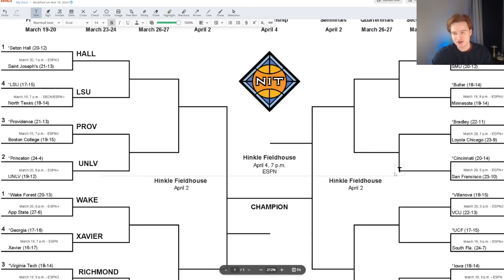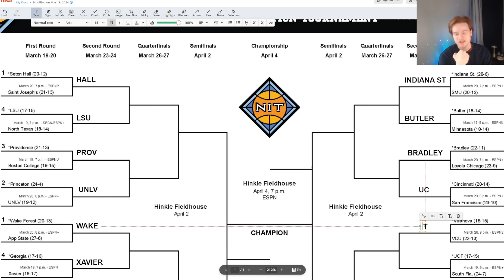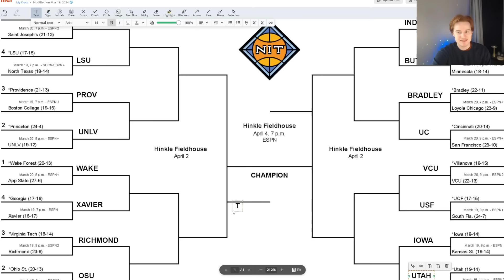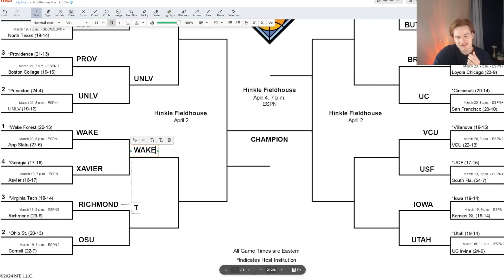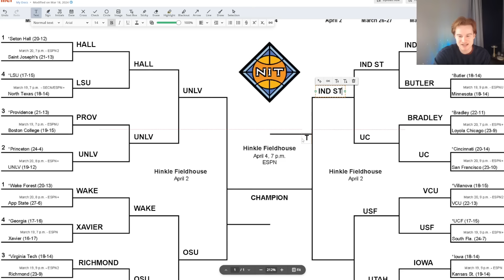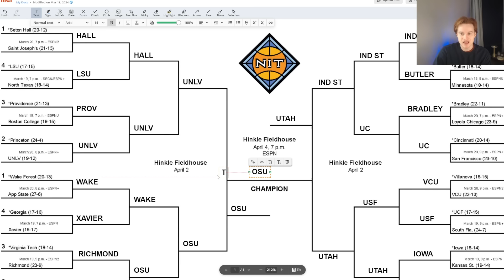FULL March Madness *NIT* Tournament 2024 Bracket Predictions!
NIT Tournament 2024 March Madness Picks & Predictions